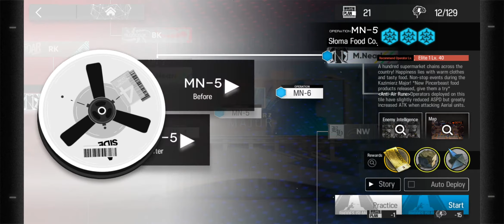arknights - MN-5 story before and after